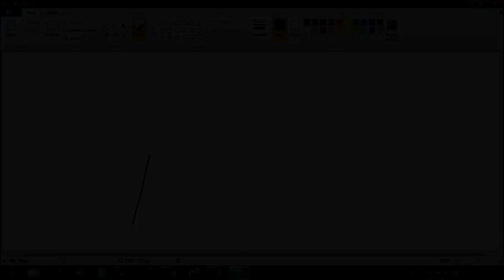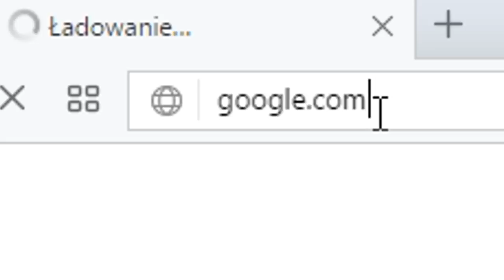[Nieaktualne] Najgorsze bronie w TF2 (z TheMarssPL)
• Napisz komentarz dla statystyk XD

Edycja tego filmu zajęła mi w cholerę czasu i jak nie będzie 20 tyś wyświetleń to się wkurzę ಠ╭╮ಠ

Jak chcesz mieć outro podobne do mojego, to polecam ten poradnik ;)

• Carefree Ukulele Music - Background Music

• Team Fortress 2 Soundtrack | Main Theme

• Team Fortress 2 Soundtrack | Dreams of Cruelty

• Team Fortress 2 Soundtrack | Petite Chou-Fleur

• Team Fortress 2 Soundtrack | Red Bread

• Team Fortress 2 Soundtrack | Faster Than a Speeding Bullet

• Team Fortress 2 Soundtrack | Seduce Me!

• Team Fortress 2 Soundtrack | MEDIC!

• Team Fortress 2 Soundtrack | Soldier of Dance

• Team Fortress 2 Soundtrack | Rise of the Living Bread

• Team Fortress 2 Soundtrack | The Calm

• Jens Kiilstofte - Dance of the Pixies

Wow, trochę tego było XDDDDDDDDDDD